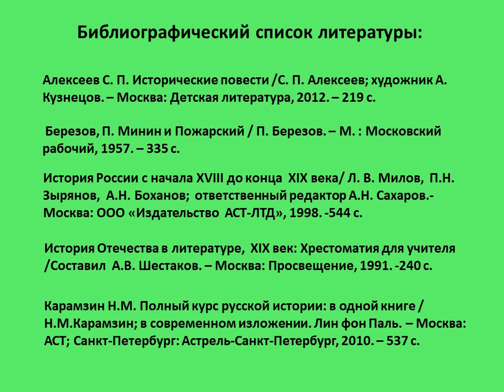Я люблю тебя, Россия!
Цигломенская библиотека № 16 рассказывает о Дне России, о символах России, официальных и неофициальных.